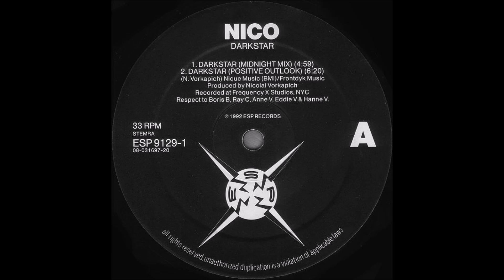Nico - Darkstar (Positive Outlook) (1992)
Nico - Darkstar
Production:Nicolai Vorkapich
Label:ESP Records
Catalog#:ESP 9129-1
Format:Vinyl, 12", 33 ⅓ RPM
Country:Netherlands
Released:1992
Genre:Electronic
Style:Trance, Techno, Acid